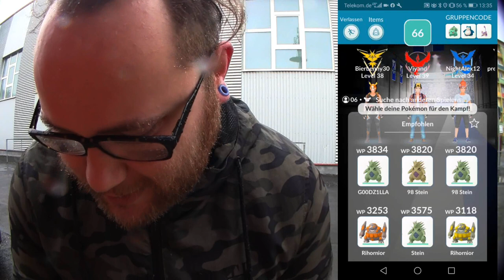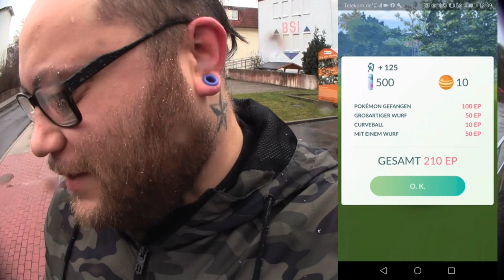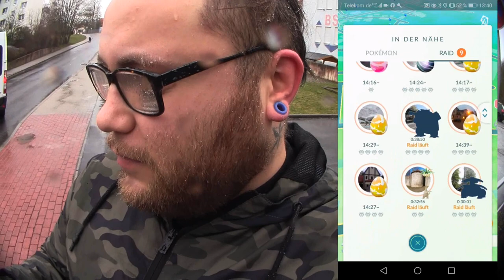Die Klonkrieger kommen ... (Klon Glurak im Raid) | Pokémon GO Deutsch # 647